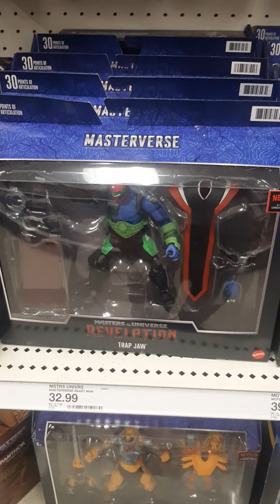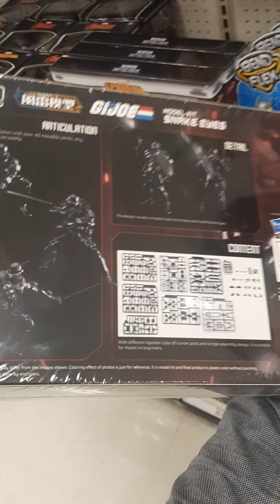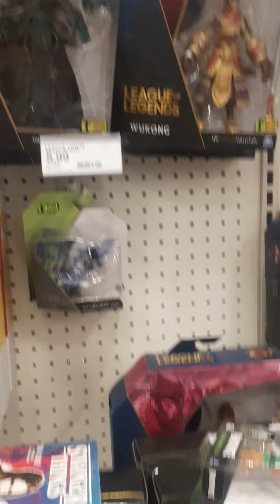Toy Hunt - Target Dallas - Texas - EUA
Toy Hunt No Target de Dallas - Texas